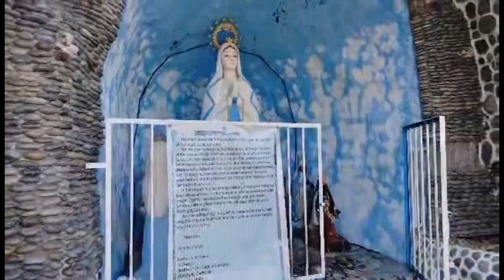only in the philippines